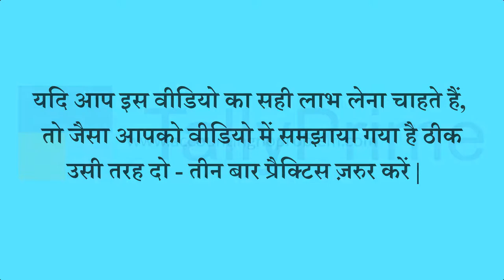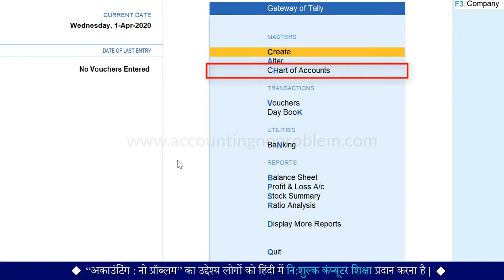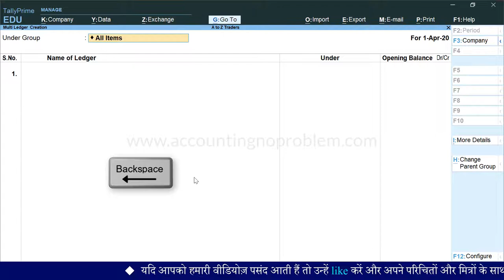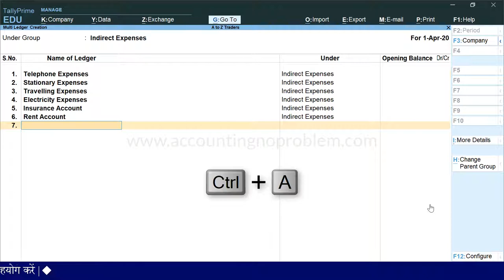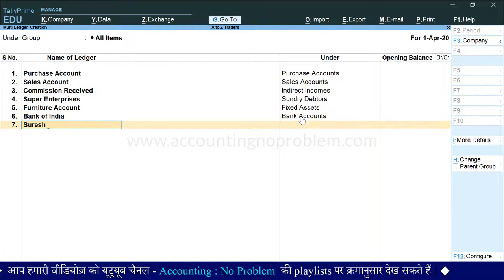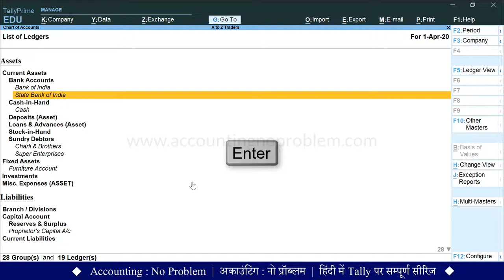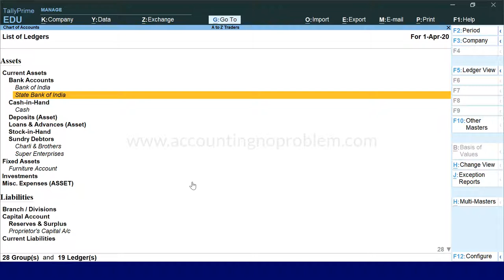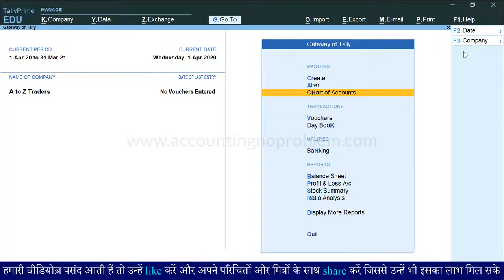Create Ledger in Tally Prime (Multiple) |Multiple Ledger creation|How to create Multi Ledgers(Hindi)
In this Hindi tutorial of TallyPrime you will learn about Multiple Ledger creation in Tally Prime. We will explain how to create multiple ledgers with the help of Chart of Accounts and display them with groups in TallyPrime.

0:00  Introduction
1:38  How to Create Multiple Ledgers with the help of the Chart Of Accounts?
5:40  How to see ledger with their Groups in the Chart of Accounts?
6:59  How to check the ledger view from the Chart of Accounts?
7:39  How to see the List of Groups from the Chart of Accounts?

Accounting : No Problem में आपका स्वागत है | हम इस चैनल के माध्यम से आपको टैली प्राइम को, जो कि एक Accounting Software है, शुरुआत से लेकर अंत तक, तीन चरणों (Basic, Intermediate और Advanced level) में सिखा रहे हैं |
टैली प्राइम की इस वीडियो को हमने “Basic Level” के अंतर्गत रखा है, इस वीडियो में हम आपको बताएँगे कि “टैली प्राइम में Multiple Ledgers कैसे बनाये जाते हैं तथा जो Ledgers बनाये गये हैं उन्हें Groups के साथ कैसे देख सकते हैं |”
इस वीडियो के अंतर्गत आपको खाते बनाने (Ledger Creation) से सम्बंधित कई सारे प्रश्नों के उत्तर मिलेंगे, जैसे - टैली में Chart of Accounts की सहायता से कई खाते (Multiple Ledgers) एक साथ कैसे बनाए जाते हैं, टैली में किसी एक ग्रुप के अंतर्गत एक साथ कई खाते (ledger) कैसे बनाते हैं, एक ही बार में अलग-अलग ग्रुप्स के अंतर्गत बहुत से खाते (ledgers) कैसे बना सकते हैं, टैली में सभी खातों (ledgers) को उनके ग्रुप (group) के साथ एक ही स्थान पर कैसे देख सकते हैं, खाते (ledgers) बनाने के बाद उनकी पूरी डिटेल्स कैसे देखें, इत्यादि |
यदि आप उपरोक्त सभी प्रश्नों के उत्तर जानना चाहते हैं तो इस वीडियो को अवश्य देखें | धन्यवाद !

Accounting : No Problem me aapka swagat hai. Hum is channel ke madhyam se aapko Tally Prime ko, jo ki ek Accounting Software hai, shuruat se lekar ant tak, teen charano (Basic, Intermediate aur Advanced level) me sikha rahe hai.
Tally Prime ki is video ko humne “Basic Level” ke antargat rakha hai. Is video me hum aapko bataenge ki “TallyPrime mein Multiple Ledgers kaise banaye jate hai tatha jo ledgers banaye gaye hai unhe groups ke sath kaise dekh sakte hai”.
Is video ke antargat aapko khate banane (Ledger Creation) se sambandhit kai sare prashnon ke uttar milenge, jaise - Tally mein Chart of Accounts ki sahayata se kai sare khate (Multiple Ledgers) ek sath kaise banaaye jaate hain, Tally me kisi ek group ke antargat ek sath kai khate (Ledgers) kaise banaate hain, ek hi bar me alag-alag groups ke antargat bahut se khate (Ledgers) kaise banaa sakte hain, Tally me sabhi khaton (Ledgers) ko groups ke sath ek hi sthan par kaise dekh sakte hain, khate (Ledgers) banaane ke bad unki poori details kaise dekhen, ityadi.
Yadi aap uprokt sabhi prashnon ke uttar jaanana chahte hain to is video ko avashya dekhen. Dhanyawad !